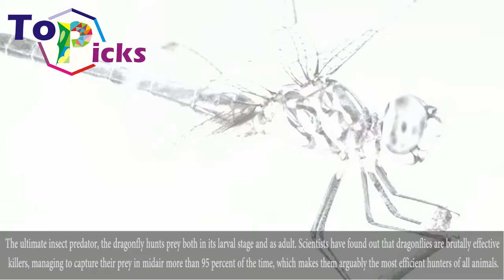7 Incredible Insects You Never Heard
7 Incredible Insects You Never Heard

Firefly
Fireflies are famous for their unique ability to produce light by means of a chemical reaction known as bioluminescence. There are about 2,000 different species of fireflies, but they all glow even in their larval stage; while in their larval stage they are called glowworms.

Flower Mantis
Flower mantises are those species of praying mantis that mimic flowers. Their behavior varies, but they usually climb a plant until they reach a suitable flower and then they stay still until their prey comes within range. Some species of flower mantis are also popular as pets.

Desert Locust
Potentially the most destructive insect, the desert locust has threatened agricultural production in Africa, the Middle East, and Asia for centuries. Capable of eating their own weight every day, the locusts gather in huge swarms. A single swarm can cover up to 1,200 sq km (463 sq mi) and can contain up to 80 million locusts per 1 sq km (0.39 sq mi).

Taurus Scarab
A little oval-shaped dung beetle, the taurus scarab is considered the world´s strongest animal in terms of proportional strength. In a laboratory experiment, the beetle was recorded to pull 1,141 times its own body weight. That’s equivalent to a person lifting about 82 tons.

Giraffe Weevil
Indigenous to Madagascar, the giraffe weevil has one the weirdest body proportions in the animal kingdom. Males have markedly extended necks that can be several times their own body lengths. Measuring about 2.5 cm (1 in), the giraffe weevil uses its prolonged neck for nest building and fighting.

Froghopper
Known for their plant-sucking nymphs which encase themselves in froth in springtime, froghoppers are the best jumpers in the animal kingdom. The insects can jump up to 100 times their length, experiencing over 400 g (gravitational acceleration) during the jump.

Dragonfly
The ultimate insect predator, the dragonfly hunts prey both in its larval stage and as adult. Scientists have found out that dragonflies are brutally effective killers, managing to capture their prey in midair more than 95 percent of the time, which makes them arguably the most efficient hunters of all animals.